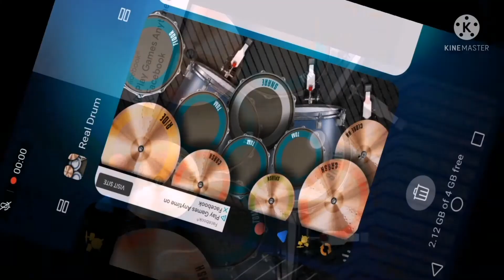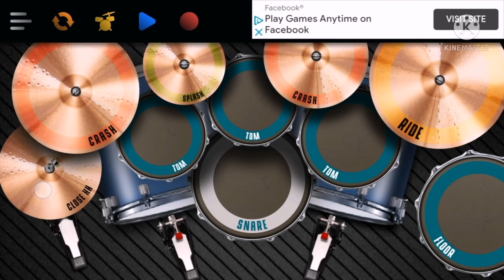Pancake Manor - Up and Down - Real Drum Cover